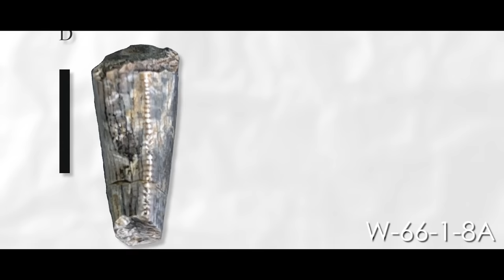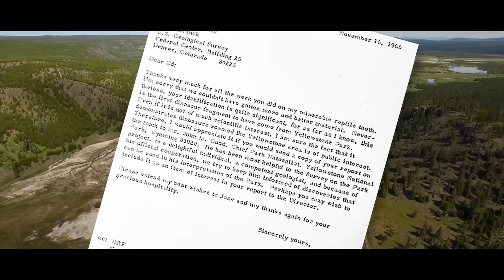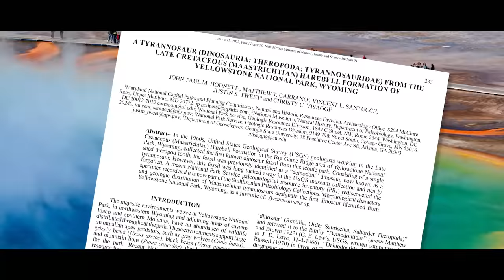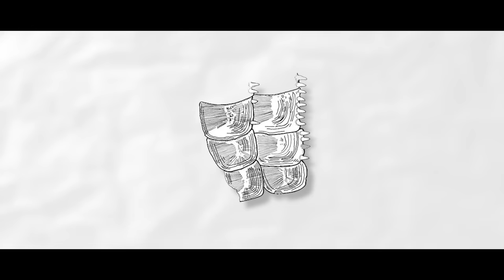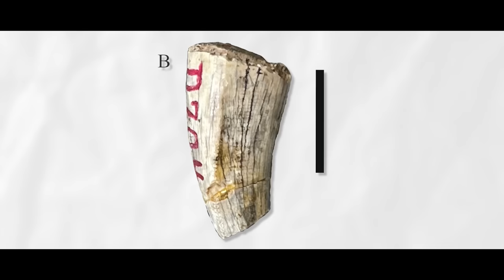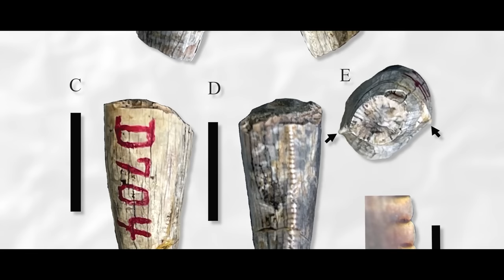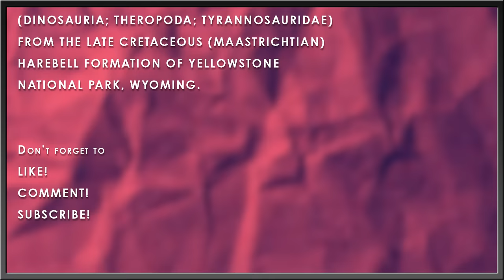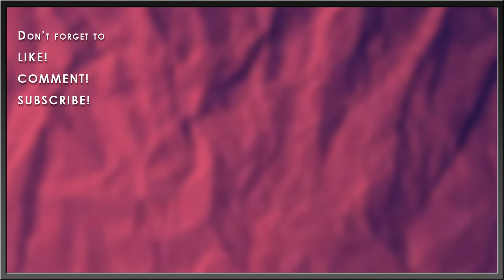Tyrannosaurus Rex Found In Yellostone National Park! | Tyrant Files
Tyrannosaurus fossils are found across a wide range of North America, but there are a lot of blank spots. Assuming their range was continent-wide, more should be found in more places, but the fossil record isn’t great. Any new specimen in new places is a new data point to add to the whole picture of Tyrannosaurus. One of these data points has just been solidified, and it’s in…. Yellowstone?

Art in Thumbnail belongs to - Hodari Nundu

✅ MUSIC ✅
“Animal Planet’s The Most Extreme - Intro Theme” - PastEonsProductions
“Infados”
“Black Bird”
“Underwater Boy” - Virna Lindt
“Telecom” - James Asher

RESEARCH
Hodnett, John-Paul. (2023). A TYRANNOSAUR (DINOSAURIA; THEROPODA; TYRANNOSAURIDAE) FROM THE LATE CRETACEOUS (MAASTRICHTIAN) HAREBELL FORMATION OF YELLOWSTONE NATIONAL PARK, WYOMING.